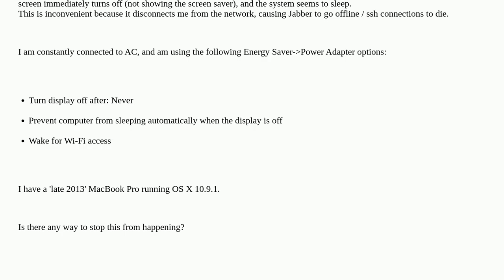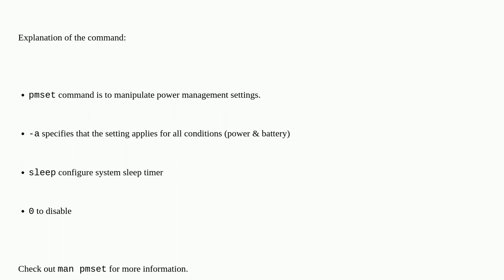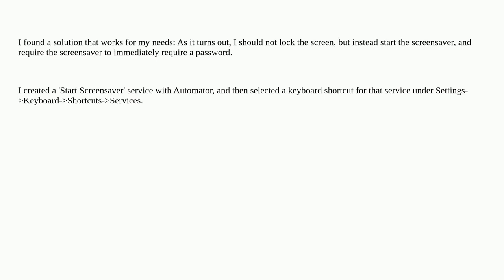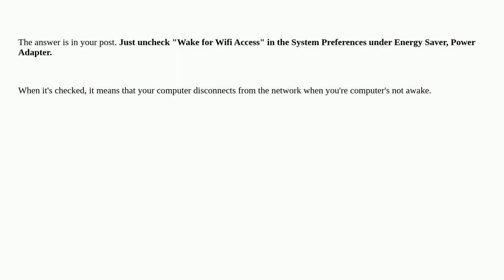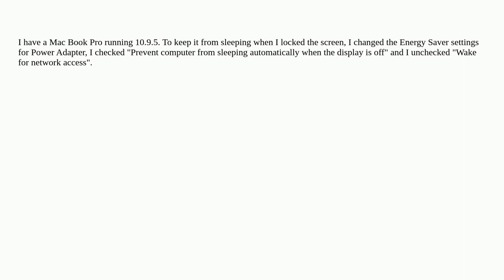Apple: How can I stop my MacBook Pro from automatically sleeping when I lock the screen?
How can I stop my MacBook Pro from automatically sleeping when I lock the screen?

A special thanks goes out to the community

  screensaver wifi macbook-pro sleep-wake